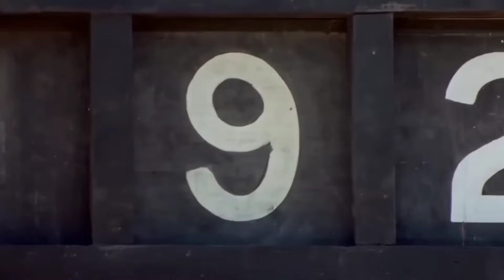Lagaan movie scene HD l Aamir Khan , Gracy Singh, Rachel Shelly, Paul blackthone @Flim Studio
lagaan, lagaan full movie, lagaan songs, lagaan
movie, lagaan movie songs, lagaan lagaan, lagaan
film, lagaan trailer, lagaan video, lagaan movie aamir
khan, aamir khan, aamir khan sobi, aamir khan song,
aamir khan new movie, aamir khan movie, aamir khan
gaan, aamir khan new song, aamir khan hindi movie,
aamir khan all movie, aamir khan bangla movie, hindi
song, hindi movie, hindi gaan, hindi new song, hindi
new movie, hindi movie 2022, hindi sad song, hindi
new movie 2022, hindi gana, hindi dubbed movies, top
10 bollywood movies, top 10,best bollywood movies,
top 10 bollywood movies 2018, best movies in
bollywood, all time evergreen bollywood movies, best
bollywood movies in 2018, bollywood ki top 10 film,
bollywood ki top 10 movies, most influential
bollywood movies
Music
Lagaan
Song 1 of 2
ARTIST
Ch
Sor
Aamir Khan; Gracy Singh